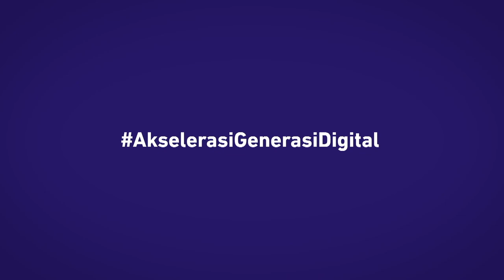Digitalks: Secret of Armycorn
Buat kamu yang tertarik untuk terjun ke dunia start-up, wajib banget buat join sesi Digitalks: Secrets of Armycorn! Kenapa? Karena di sesi ini kamu bisa belajar cara membangun bisnis plus tips survive langsung dari para founder start-up sukses di Indonesia!

Sesi ini diisi oleh Suci Arumsari selaku Co-founder dan President Director Alodokter, Adi W. Rahadi selaku CEO & Founder majoo Indonesia, Hadi Wenas selaku CCO Amartha, dan dimoderatori oleh Sarah Usman, Partner of eMerge - MDI Ventures Angel Investor Network.

(Narasi)